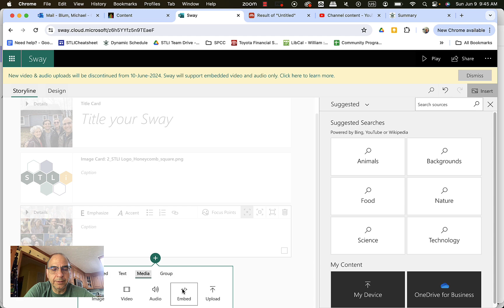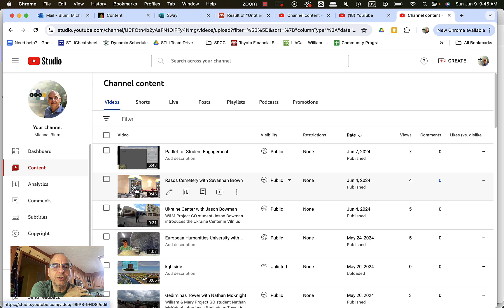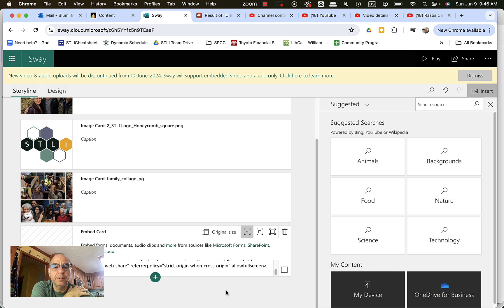Uploading photos and embedding videos in your Microsoft Sway